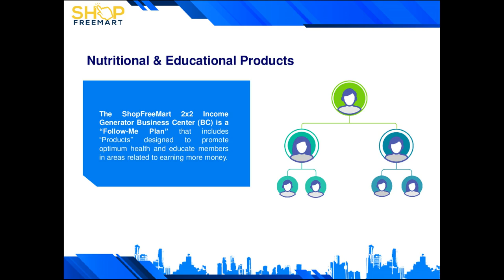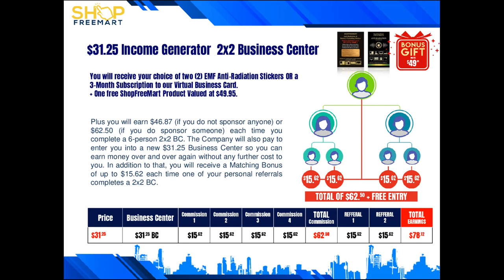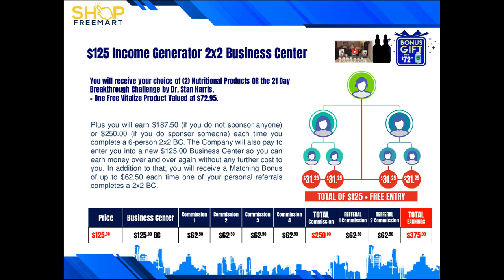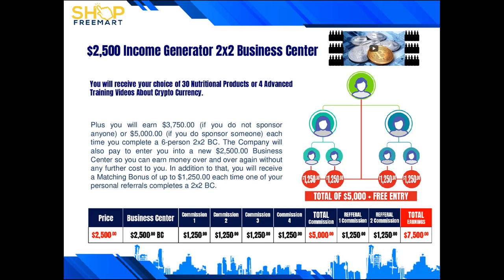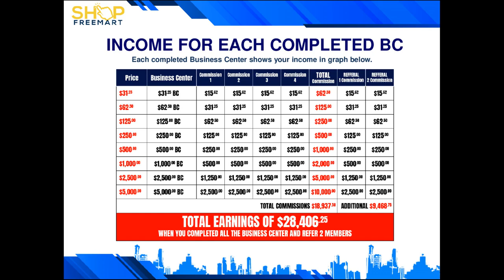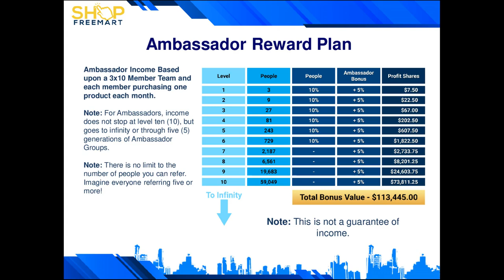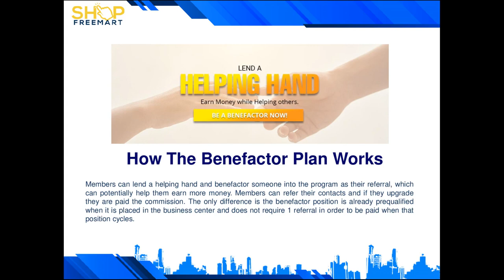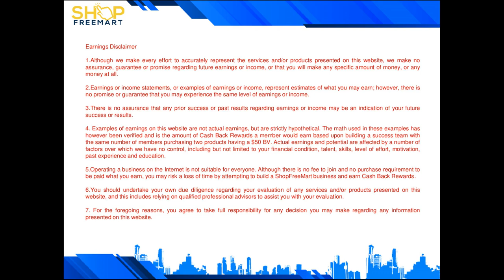The leader team training Shop FreeMart | Artsina Com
The leader team training replay 2021
ShopFreeMart Products And Education